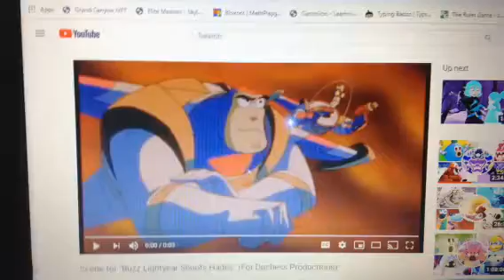Scene for Eli Wages, TheMichaelCityMaker & The Others' Buzz Lightyear Shoots His Laser at